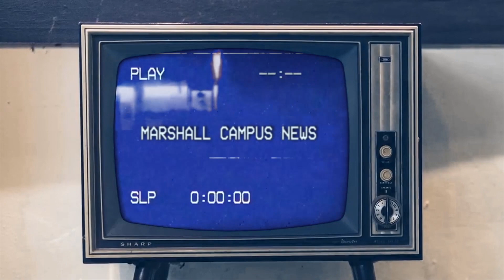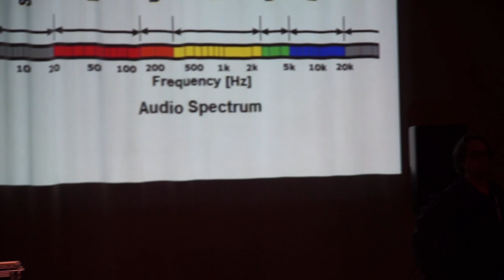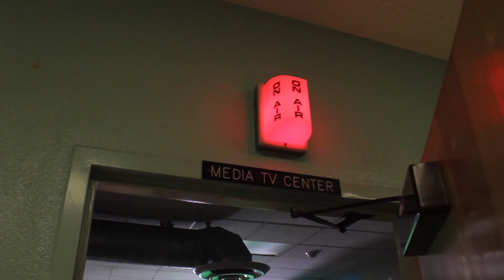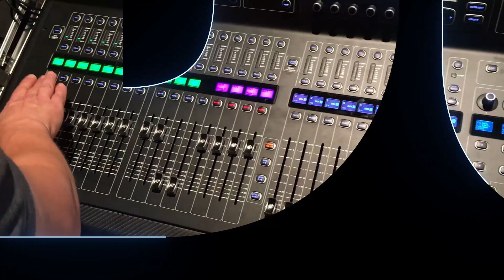Stage & Studio Promotional Video for Thomas Starr King MS